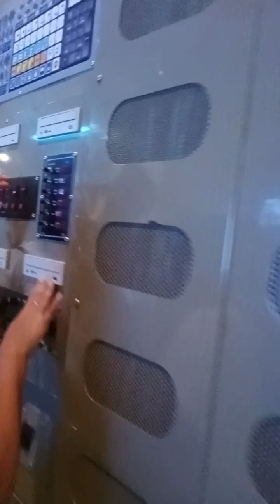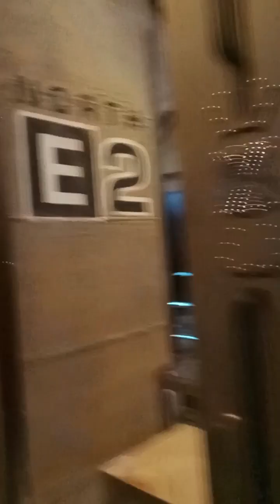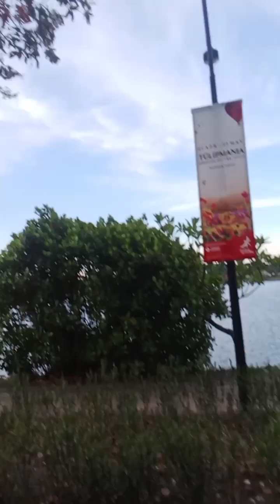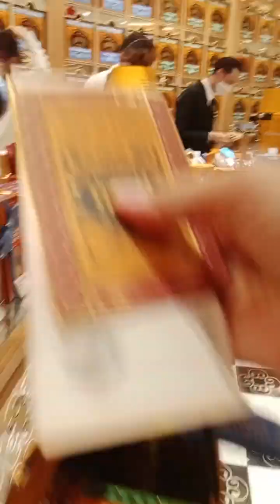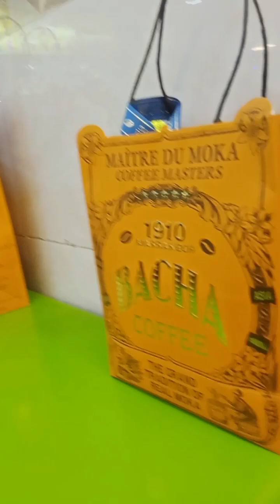Part 2 Holiday weekend in Singapore